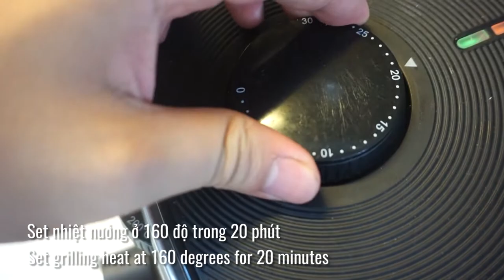Cách nấu súp khoai tây thơm ngon bổ dưỡng cho gia đình và trẻ nhỏ em bé (potato soup)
Cùng quay lại chủ đề các món súp Âu, trong tập này là món súp thơm ngon và vô cùng bổ dưỡng cho gia đình, đặc biệt là trẻ nhỏ em bé. Đó là món Súp khoai tây, với khoai tây được nướng thơm lừng nấu cùng nước dùng gà bổ dưỡng, sữa tươi beo béo. Bảo đảm các bé càng ăn càng thích mê nhé!

@ Các bước thực hiện:
Bước 1: Khoai tây rửa sạch, nướng trong nckd 30 phút ở 160 độ. Sau đó lột vỏ, cắt nhỏ.
Bước 2: Cho nước dùng gà vào nồi cùng với khoai tây nấu sôi rồi tán nhỏ thêm lần nữa. Tiếp theo đổ hỗn hợp khoai vào máy xay cùng sữa tươi xay nhuyễn.
Bước 3: Đổ ngược hỗn hợp đã xay vào nồi nấu nóng lên rồi cho sữa kem béo whipping cream vào đảo đều là xong. Ra món thưởng thức súp khoai tây cùng ít muối tiêu và bánh mì nướng cắt nhỏ.

@ Nguyên liệu gồm:
1. Khoai tây: 300gr
3. Sữa kem béo whipping cream: 50ml
4. Nước dùng gà: 300ml
5. Muối tiêu: 5gr
6. Bánh mì nướng: 20gr